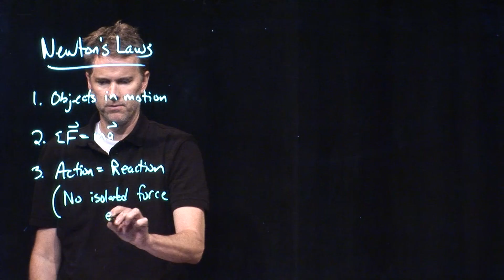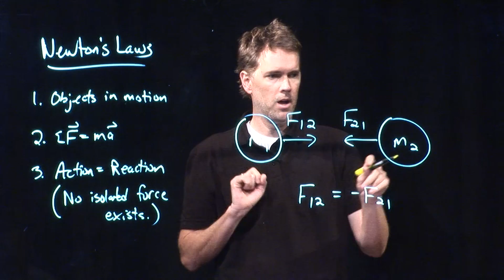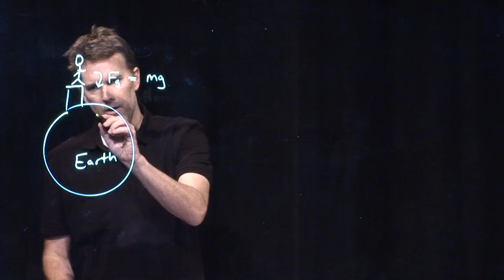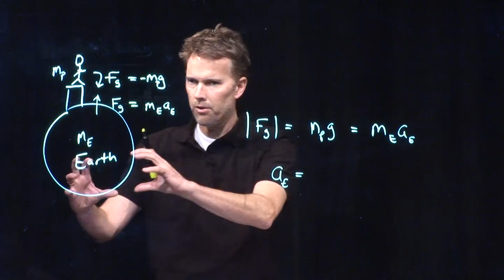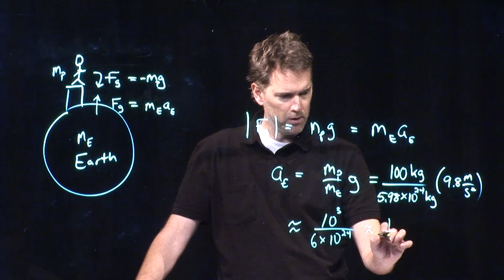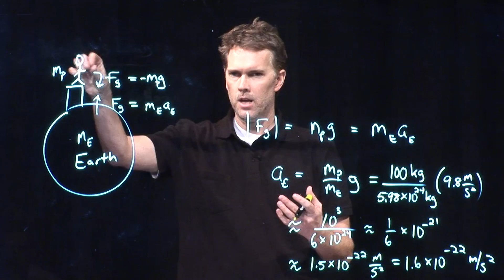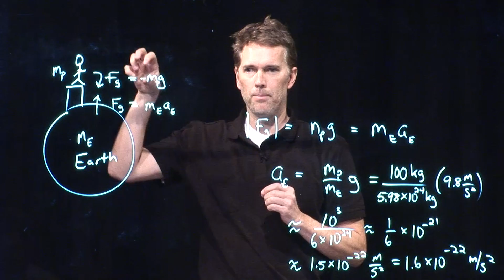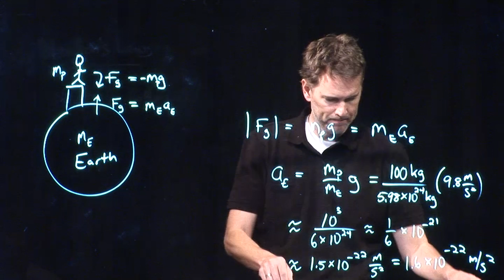Newton's Third Law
What is Newton's third law, and how does it relate to gravity?